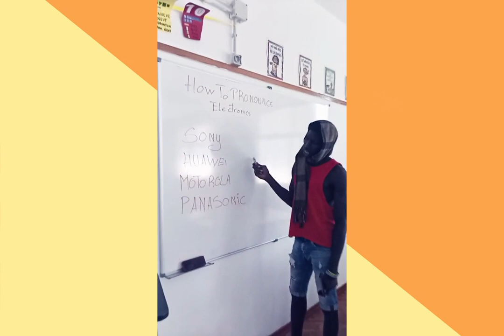😃 Try Not To Laugh @vinataba2024 vinataba | Funny video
Smile 😃 funny video😊 hai  vui ve..Try Not To Laugh | Funny video...Funny videos - Try not to laugh
Funny video 😃 Try Not To Laugh @vinataba2024
Try Not To Laugh, Comedy, Funny, Hài hước,Cấm cười nhé❤ Must Watch New Non stop Comedy Video; Amazing Funny VideoBest food ever 👍 móm ngon nhất nỗi ngày❤Amazing Facts You Should know , Random Facts❤Bài giảng hay về cuộc sống, About life, Love, Relaxing Music Relaxing Meditation Music Relaxing Piano Music Relaxing Sleep